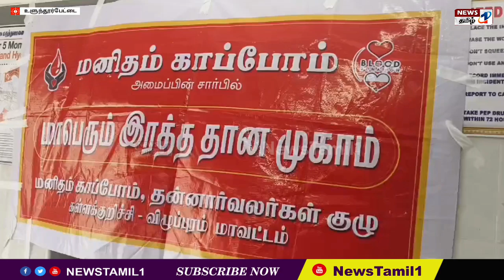உளுந்தூர்பேட்டை அரசு மருத்துவமனையில் மனிதம் காப்போம் குழுவினர் இரத்ததானம்.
கள்ளக்குறிச்சி மாவட்டம் உளுந்தூர்பேட்டை அரசு மருத்துவமனை மற்றும் மனிதம் காப்போம் குழுவினர் இனைந்து நடத்திய ரத்த தான முகாம் நிகழ்ச்சி நடைப்பெற்றது.